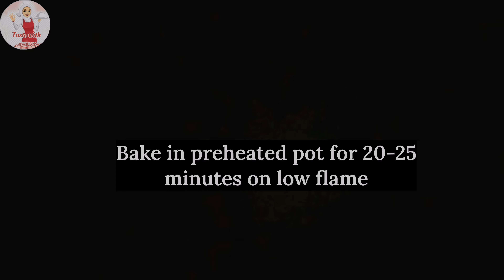Chocholate Cup Cakes | Super Moist Chocholate Cup Cakes By Taste with Khadija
The Best Chocolate Cupcake | how to make this easy chocolate cupcake recipe from scratch

Ingredients:

Sugar pwd 1 cup
Eggs 2
Cocoa pwd 1/2 cup
Baking pwd 1 tsp

For chocholate frosting
Whipping cream 1 cup
Chocholate 1 cup